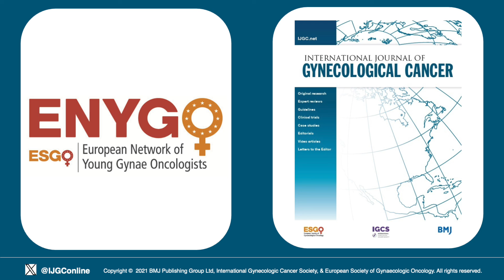📣Managing locally advanced cervical cancer after the INTERLACE trial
Interviewee: Mary McCormack
Interviewer: Houssein El Hajj

✨The International Journal of Gynecological Cancer (IJGC) is the primary educational and informational publication for topics relevant to detection, prevention, diagnosis, and treatment of gynecologic malignancies. Its content is read by gynecologists, medical oncologists, radiation oncologists, radiologists, pathologists, and research scientists with a special interest in gynecological oncology. IJGC emphasizes a multidisciplinary approach and includes original research, reviews, and video articles.

ℹ️IJGC is the official journal of the International Gynecologic Cancer Society and the European Society of Gynaecological Oncology